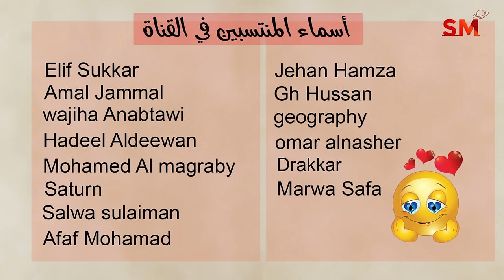إنتقال عطارد الى الميزان واهم التأثيرات يوم الخميس 26 أيلول سبتمبر 2024 سعيد مناع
المقدمة . 0:05
أخبار فلكية . 0:19
الزوايا الفلكية . 3:01
التوقعات للأبراج . 7:47
 برج الحمل 8:12
 برج الثور 9:22
 برج الجوزاء 10:39
 برج السرطان 11:59
 برج الأسد 13:18
 برج العذراء 14:25
 برج الميزان 15:26
 برج العقرب 16:45
 برج القوس 17:55
 برج الجدي 18:52
 برج الدلو 20:03
 برج الحوت 21:14

*أطوار القمر

3.9.2024 في العذراء 1:55 فجراً الإجتماع  ( القمر الهلال )
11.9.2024 في القوس 6:05 صباحاً التربيع الأول
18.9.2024 في الحوت 2:34 فجراً الإستقبال ( القمر بدر )
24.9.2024 في السرطان 6:49 مساءً التربيع الأخير

* خلال الايام التالية يبدأ خلو المسار في يوم وينتهي في اليوم التالي:
لا يوجد

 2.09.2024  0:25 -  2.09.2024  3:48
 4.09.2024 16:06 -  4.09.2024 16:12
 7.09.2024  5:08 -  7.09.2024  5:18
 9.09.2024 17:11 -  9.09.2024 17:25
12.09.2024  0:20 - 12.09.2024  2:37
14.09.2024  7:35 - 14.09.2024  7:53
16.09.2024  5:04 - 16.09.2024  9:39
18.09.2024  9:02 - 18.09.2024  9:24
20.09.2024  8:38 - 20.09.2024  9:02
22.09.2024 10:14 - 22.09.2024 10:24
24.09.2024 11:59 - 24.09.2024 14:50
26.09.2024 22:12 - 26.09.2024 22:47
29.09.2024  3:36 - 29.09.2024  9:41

يوم16و17و18و19و20

1و5و6و8و9و10و14و15و19و22و26و28و30

3و4و7و11و12و16و17و18و20و23و24و26و29